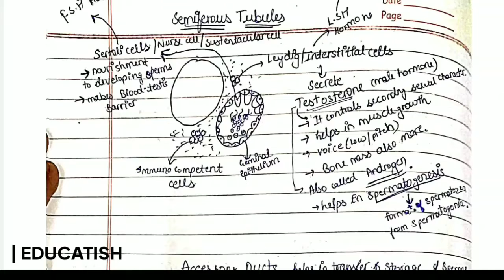Human Reproduction One Shot | Ncert Based Explaination in Hindi | Educatish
Oswaal MCQ Book (Maths,Science ,SST)
Oswaal MCQ Book English
Oswaal MCQ All 5 Books Packs

Class 10 ncert 8 books pack
Class 9th Book Set